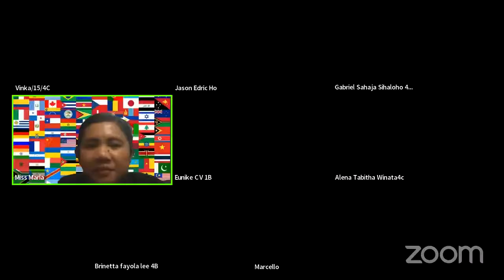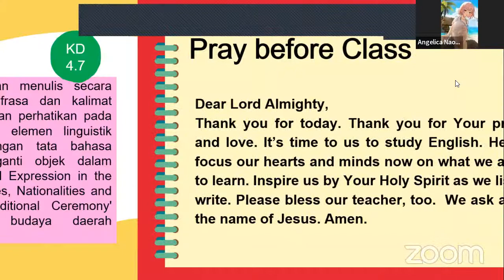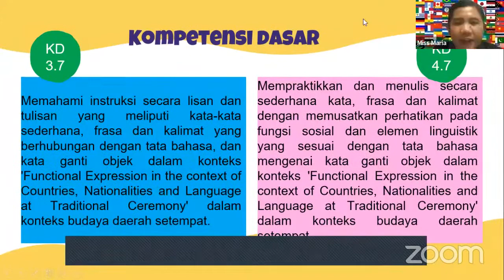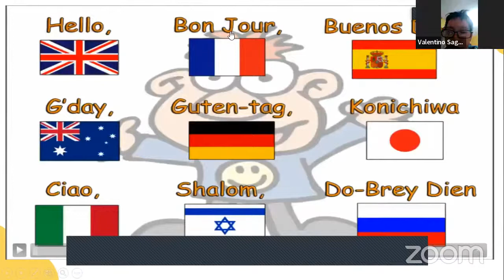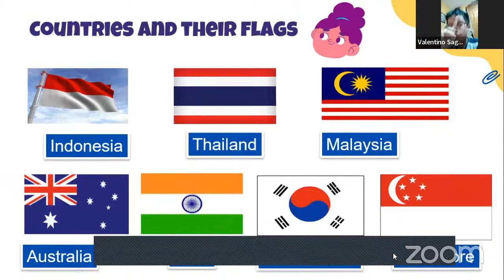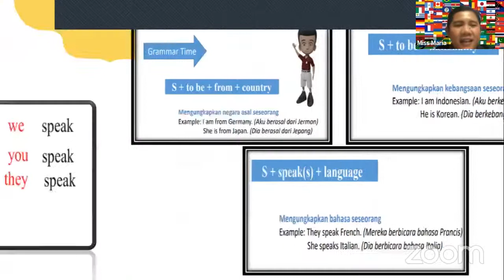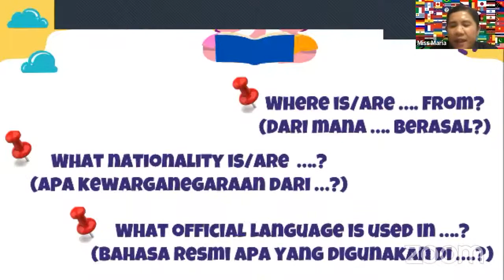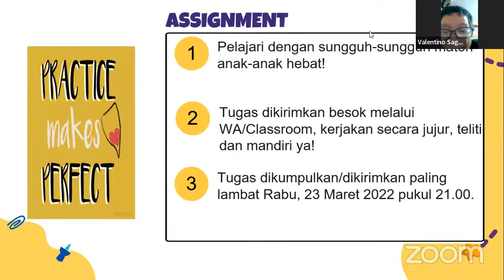Countries, Nationalities and Language Class IV